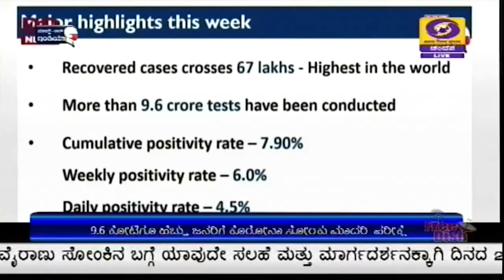ಗ್ರಾಮೀಣ ಆರ್ಥಿಕತೆ ವೃದ್ಧಿಯಲ್ಲಿ ಉಕ್ಕು ಬಳಕೆಗೆ ಉತ್ತೇಜನ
ಗ್ರಾಮೀಣ ಆರ್ಥಿಕತೆ ವೃದ್ಧಿಗೆ  ಉಕ್ಕು ಬಳಕೆ  ಉತ್ತೇಜಿಸುವ ಕುರಿತಂತೆ  ಕೇಂದ್ರ ಉಕ್ಕು ಸಚಿವಾಲಯ ಮತ್ತು  ಭಾರತೀಯ ಕೈಗಾರಿಕಾ ಒಕ್ಕೂಟ  ಇಂದು ವೆಬಿನಾರ್ ಗೋಷ್ಠಿ  ಆಯೋಜಿಸಿದ್ದವು.
ಕೇಂದ್ರ ಕೃಷಿ ಮತ್ತು ಗ್ರಾಮೀಣಾಭಿವೃದ್ಧಿ ಸಚಿವ ನರೇಂದ್ರ ಸಿಂಗ್ ತೋಮರ್,  ಪೆಟ್ರೋಲಿಯಂ ಮತ್ತು  ನೈಸರ್ಗಿಕ ಅನಿಲ  ಸಚಿವ  ಧರ್ಮೇಂದ್ರ ಪ್ರಧಾನ್ , ಉಕ್ಕು ಖಾತೆ ರಾಜ್ಯ ಸಚಿವ  ಫಗನ್ ಸಿಂಗ್  ಕುಲಾಸ್ತೆ ಸಭೆಯಲ್ಲಿ  ಭಾಗವಹಿಸಿದ್ದರು.
ಗ್ರಾಮೀಣ ಆರ್ಥಿಕತೆ, ಕೃಷಿ, ಹೈನೋದ್ಯಮ  ಮತ್ತು ಆಹಾರ ಸಂಸ್ಕರಣೆ  ವಲಯಗಳಲ್ಲಿ   ಉಕ್ಕು ಬಳಕೆ  ಹೆಚ್ಚಿಸಿ, ಆತ್ಮ ನಿರ್ಭರ ಭಾರತ ಅಭಿಯಾನವನ್ನು  ಯಶಸ್ವಿಯಾಗಿಸುವ  ಗುರಿಯೊಂದಿಗೆ  ಈ ಸಭೆಯನ್ನು ಆಯೋಜಿಸಲಾಗಿತ್ತು.
ಗ್ರಾಮೀಣ ಭಾಗದಲ್ಲಿ  ಸದ್ಯದ ಹಾಗೂ ಭವಿಷ್ಯದ ಉಕ್ಕು ಅಗತ್ಯತೆ ಮತ್ತು   ಉಕ್ಕಿನ  ಪ್ರಯೋಜನಗಳ ಬಗ್ಗೆ ಜಾಗೃತಿ  ಮೂಡಿಸುವುದೂ  ಸಭೆಯ ಉದ್ದೇಶವಾಗಿದೆ.
ನರೇಂದ್ರ ಸಿಂಗ್ ತೋಮರ್, ಗ್ರಾಮೀಣ ಭಾಗದಲ್ಲಿ  ಉಕ್ಕು ಅಗತ್ಯತೆಯನ್ನು ಪೂರೈಸಲು  ಸರ್ಕಾರ  ಬದ್ಧವಿದೆ. ಪ್ರಧಾನಮಂತ್ರಿ ಅವರು ಘೋಷಿಸಿರುವ  ಒಂದು ಲಕ್ಷ ಕೋಟಿ ರೂಪಾಯಿ  ಕೃಷಿ ಮೂಲಸೌಕರ್ಯ ನಿಧಿಯ ಮೂಲಕ ಶೈತ್ಯಾಗಾರಗಳು,  ಮಂಡಿಗಳು ಸೇರಿದಂತೆ  ಕೃಷಿ  ಮೂಲಸೌಕರ್ಯ ಯೋಜನೆಗಳು  ಜಾರಿಗೊಳ್ಳುತ್ತಿವೆ. ಈ ಮೂಲಕ ಉಕ್ಕು ಬಳಕೆಯು  ಹೆಚ್ಚಾಗುತ್ತಿದೆ ಎಂದರು.
ಧರ್ಮೇಂದ್ರ ಪ್ರಧಾನ್,   ಕೃಷಿ  ಮೂಲಸೌಕರ್ಯ ನಿಧಿಯಿಂದ , ಪೆಟ್ರೋಲಿಯಂ ಮತ್ತು ನೈಸರ್ಗಿಕ ಅನಿಲ ಸಚಿವಾಲಯ ಅನೇಕ ಯೋಜನೆಗಳನ್ನು  ಕೈಗೆತ್ತಿಕೊಂಡಿದೆ. ವಿವಿಧ ವಲಯಗಳನ್ನು ಆದ್ಯತಾ ವಲಯಗಳನ್ನಾಗಿ  ಪರಿಗಣಿಸಿದೆ.  ದೇಶಾದ್ಯಂತ ಸುಮಾರು  5 ಸಾವಿರ ಜೈವಿಕ ಅನಿಲ  ಸ್ಥಾವರಗಳ ನಿರ್ಮಾಣ ಮತ್ತು  ಅಕ್ಕಿಯಿಂದ  ಎಥನಾಲ್  ಉತ್ಪಾದನೆಗೆ  ಕ್ರಮಗಳನ್ನು ತೆಗೆದುಕೊಳ್ಳಲಾಗಿದೆ ಎಂದರು.